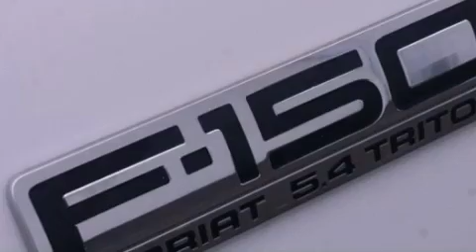2006 Ford F-150 Dallas TX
Year : 2006
 Make : Ford
 Model : F-150
 Engine : Gas V8 5.4L/330
 Trans . : Automatic
 Exterior : Oxford White
 Miles : 86,029

 Pre-Owned 2006 Ford F-150 Ft Worth TX